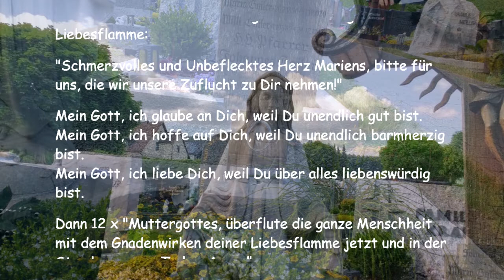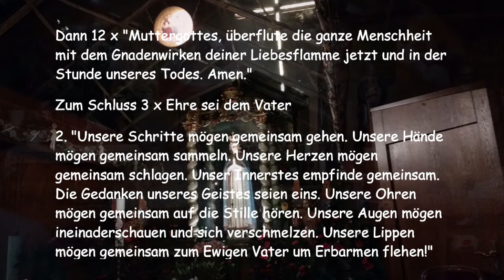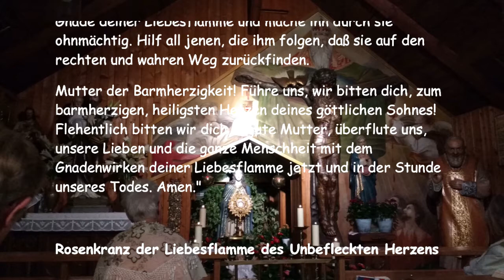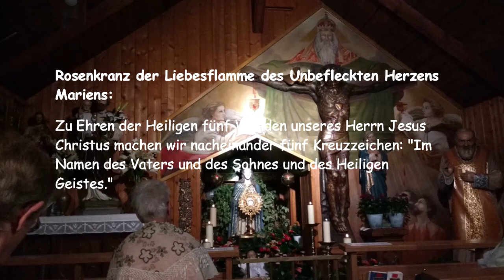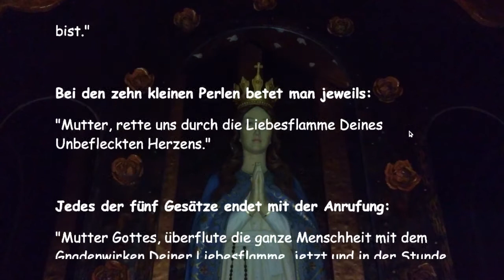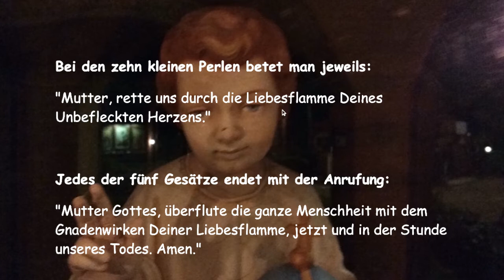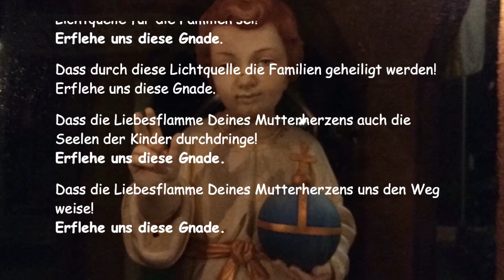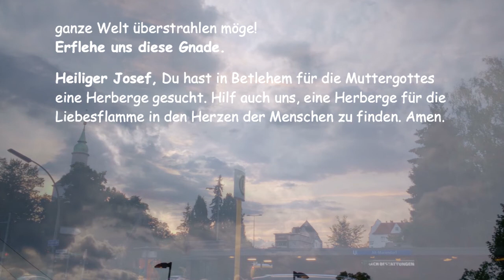8. Tag Liebesflammen Novene - deine Weisheit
Liebesflammen-Novene

1. Die kleine Krone der Muttergottes als Königin der Liebesflamme:

"Schmerzvolles und Unbeflecktes Herz Mariens, bitte für uns, die wir unsere Zuflucht zu Dir nehmen!"

Mein Gott, ich glaube an Dich, weil Du unendlich gut bist.
Mein Gott, ich hoffe auf Dich, weil Du unendlich barmherzig bist.
Mein Gott, ich liebe Dich, weil Du über alles liebenswürdig bist.

Dann 12 x "Muttergottes, überflute die ganze Menschheit mit dem Gnadenwirken deiner Liebesflamme jetzt und in der Stunde unseres Todes. Amen."

Zum Schluß 3 x Ehre sei dem Vater

2. "Unsere Schritte mögen gemeinsam gehen. Unsere Hände mögen gemeinsam sammeln. Unsere Herzen mögen gemeinsam schlagen. Unser Innerstes empfinde gemeinsam. Die Gedanken unseres Geistes seien eins. Unsere Ohren mögen gemeinsam auf die Stille hören. Unsere Augen mögen ineinaderschauen und sich verschmelzen. Unsere Lippen mögen gemeinsam zum Ewigen Vater um Erbarmen flehen!"

3. Gebet für den Hl. Vater, für die Bischöfe ...

4. Gebet: "Allerseligste Jungfrau Maria, Königin der Liebesflamme! Hilf uns durch die Liebesflamme, die deinem Unbefleckten Herzen entströmt, unseren Lieben, den Priestern, Ordensleuten und allen Gläubigen, daß wir

- deine Herzensdemut (1. Tag)
- deinen Gottesglauben (2. Tag)
- dein Gottvertrauen (3. Tag)
- deine brennende Liebe (4. Tag)
- deinen vollkommenen Gehorsam gegen Gott (5. Tag)
- dein unaufhörliches Gebet (6. Tag)
- deine jungfräuliche Reinheit (7. Tag)
- deine Weisheit (8. Tag)
- deine Geduld (9. Tag)

nachahmen und so nach dem heiligen Willen Gottes leben. Unsere himmlische Mutter! Verblende den Satan durch die Gnade deiner Liebesflamme und mache ihn durch sie ohnmächtig. Hilf all jenen, die ihm folgen, daß sie auf den rechten und wahren Weg zurückfinden.

Mutter der Barmherzigkeit! Führe uns, wir bitten dich, zum barmherzigen, heiligsten Herzen deines göttlichen Sohnes! Flehentlich bitten wir dich, o gute Mutter, überflute uns, unsere Lieben und die ganze Menschheit mit dem Gnadenwirken deiner Liebesflamme jetzt und in der Stunde unseres Todes. Amen."